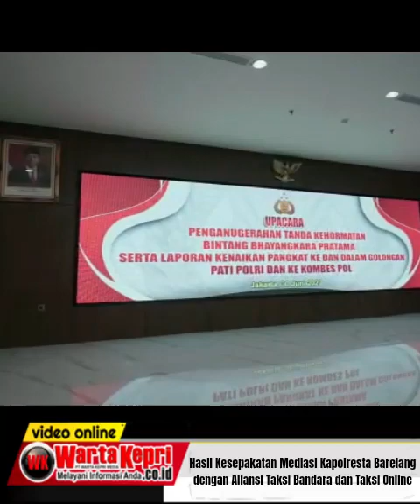Kapolri Sematkan Tanda Kehormatan Bintang Bhayangkara Pratama ke 22 Pati Polri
wartakepritv Kapolri Sematkan Tanda Kehormatan Bintang Bhayangkara Pratama ke 22 Pati Polri